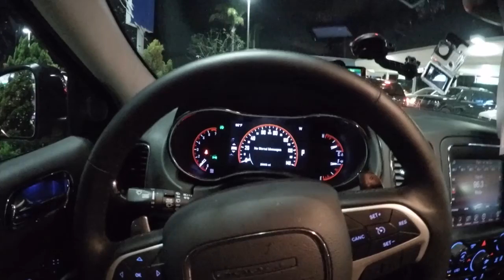2k1415DCvacation 2015 Chicago, IL Michigan City, IN New Buffalo, MI Milwaukee, WI Santa